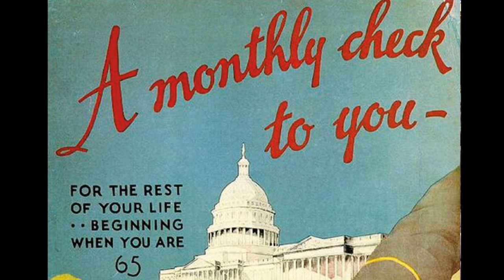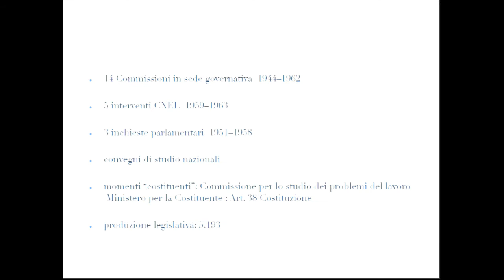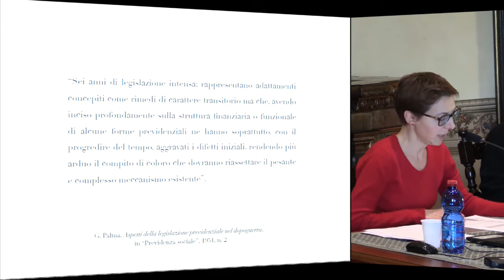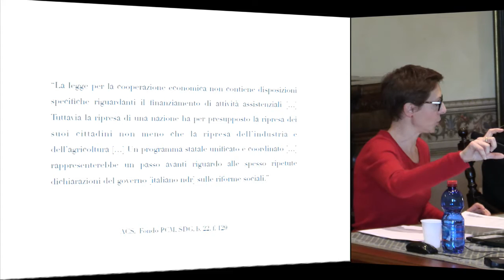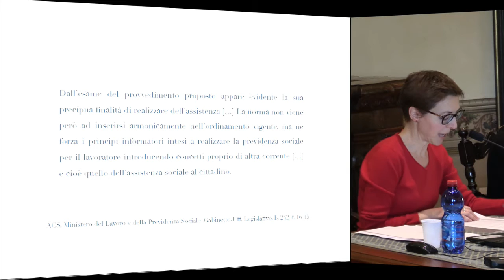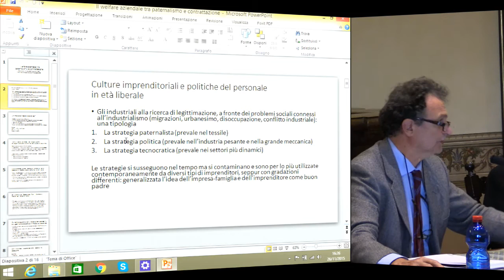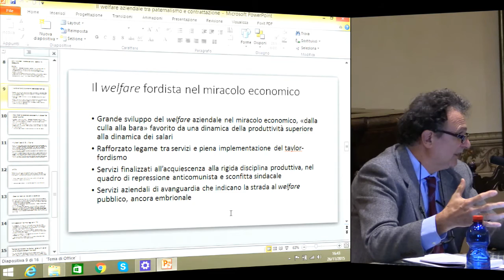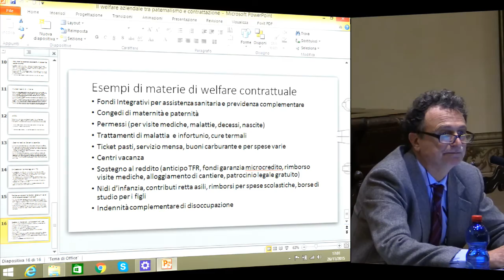Stato sociale tra storia e diritto. Ipotesi d lavoro - 26 Novembre 2015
STATO SOCIALE TRA STORIA E DIRITTO

Ipotesi di lavoro

Partecipano

Luca Baldissara (Università di Pisa)

Francesco M. De Sanctis (Accademia dei Lincei)

Simone Duranti (Università di Siena)

Maria Chiara Giorgi (Università di Genova)

Stefano Musso (Università di Torino)

Ilaria Pavan (Scuola Normale Superiore)

Bernardo Sordi (Università di Firenze)

Irene Stolzi (Università di Firenze)

Programma

9,30 SESSIONE MATTUTINA

Presiede

9.30 FRANCESCO M. DE SANCTIS (Accademia dei Lincei)

Dalla società allo Stato e dallo Stato alla società

10,15 BERNARDO SORDI (Università di Firenze)

Stato sociale: uno sguardo tipologico

Pausa caffè

11,15 IRENE STOLZI (Università di Firenze)

Riforme o stato riformatore?

Giuristi e questione sociale nel secondo Ottocento

12,00 Discussione

15,00 SESSIONE POMERIDIANA

Presiede

15.00 SIMONE DURANTI (Università di Siena)

L’ispettorato corporativo del lavoro.

Progetti di riforme tra propaganda e controllo politico

15,45 ILARIA PAVAN (Scuola Normale Superiore)

“La toppa è peggiore del male”.

La sicurezza sociale in Italia tra attese e dibattiti

16,30 STEFANO MUSSO (Università di Torino)

Il welfare aziendale, tra paternalismo e contrattazione

17,00 Discussione